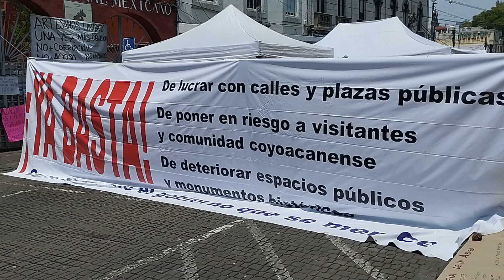La protesta de los artesanos de Coyoacán...